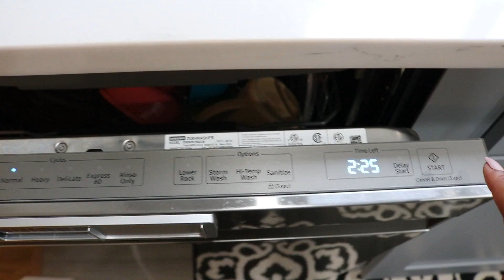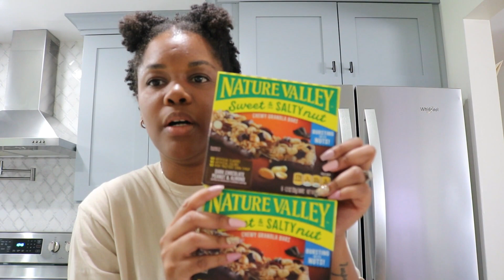WEEKLY VLOG | Deer In The Backyard, Grocery Haul, Target Run | Shackeria Sharona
Hey guys today I am sharing with you the weekly vlog

I hope you guys enjoy this video and get inspired!

LINKS

BUSINESS INFORMATION
      Shackeriasbusiness.com

VIDEO SUGGESTIONS TO BETTER KNOW ME